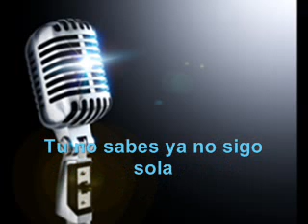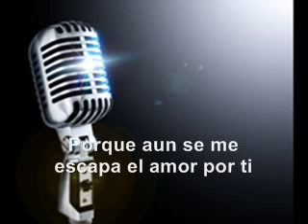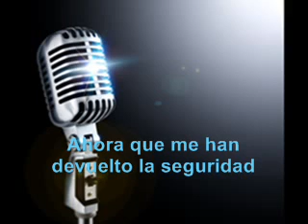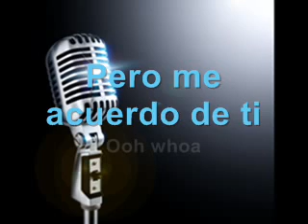Mash Up - Ardiente Tentacion / Pero Me Acuerdo De Ti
Un Mash up que hice con las canciones Ardiente Tentasion de Sentidos Opuestos junto con la de Pero Me Acuerdo De Ti de Christina Aguilera

ExiitHoo!